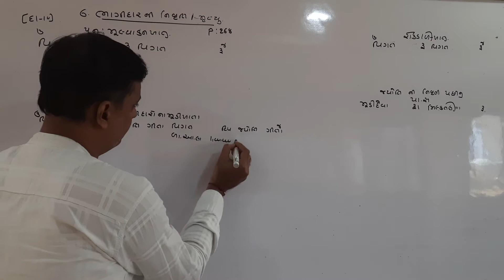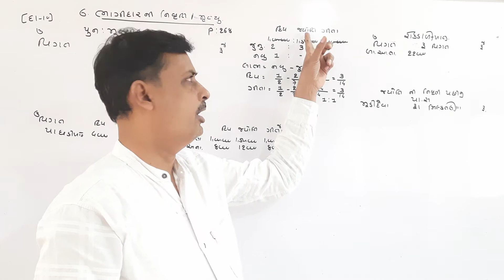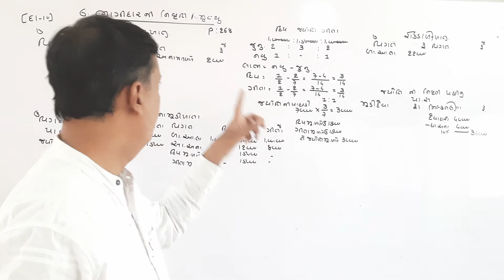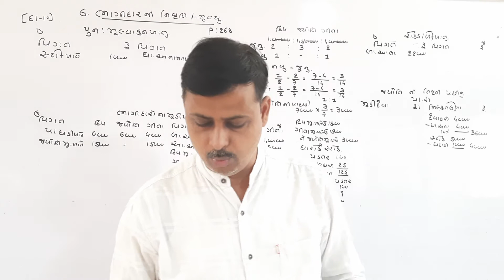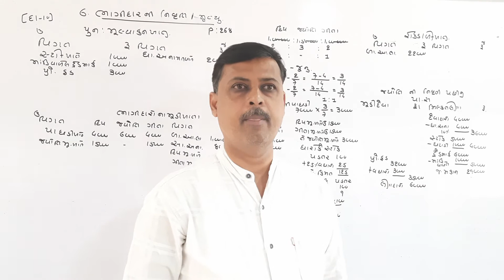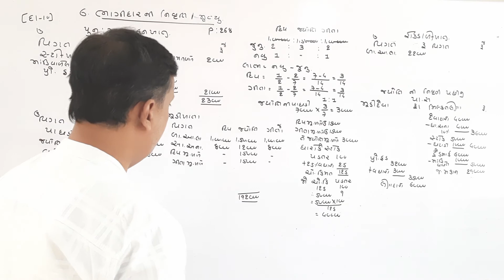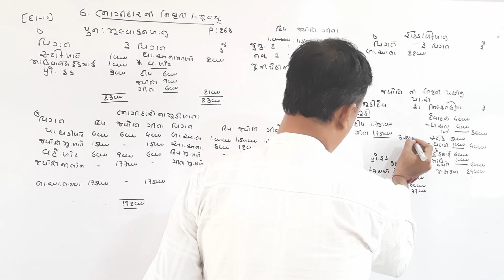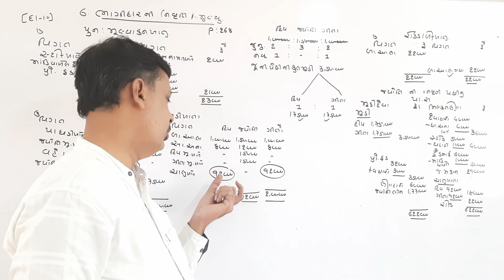#7 12th guj med sub:account chapter-6 ભાગીદાર ની નિવૃતિ કે મૃત્યુ example 10 YogiSir Himatnagar